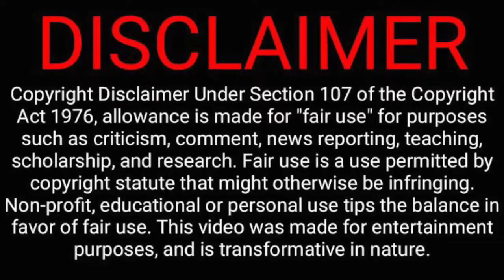Santa Verónica, su velo y las mentiras de la iglesia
¿Se acuerdan de Santa Verónica? ¿La flaca que le secó la cara a Jesús mientras él cargaba la cruz? Bueno, recordémosla un poquito más y echemos un vistazo a su historia y a cómo nos han engañado todo este tiempo.